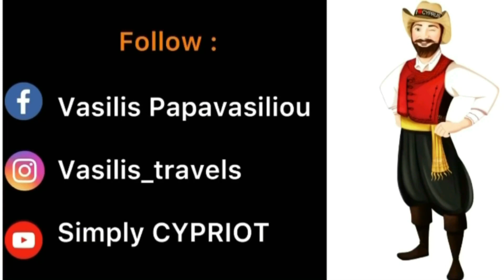ZAPALLO BEACH - Limassol,Cyprus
ZAPALLO BEACH is located in the area beneath the Sanctuary of Apollo Hylates, in Limassol.

Is is at the edge of a high cliff. Here you will also find falcon nests, and turtle nests.